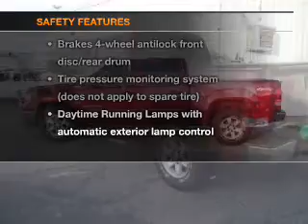2008 GMC Sierra 1500 Crew Cab - Huron SD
Year: 2008
Make: GMC
Model: Sierra 1500 Crew Cab
Trim: SLE Pickup 4D 5 3/4 ft
Engine: 8 cylinder 5.3 Liter
Transmission:
Color: Maroon
Mileage: 69734
Address:
500 4th Street NE